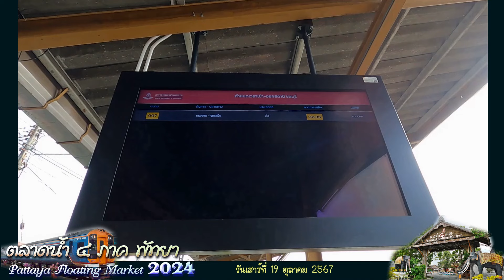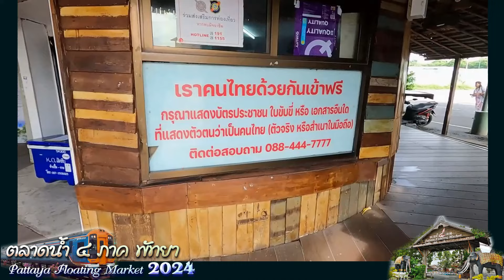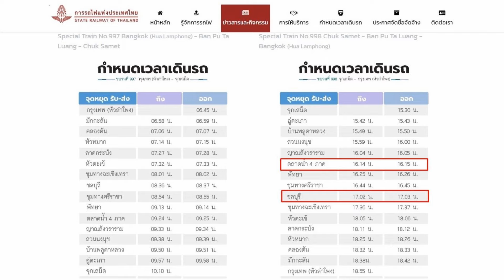นั่งรถไฟไปตลาดน้ำ 4 ภาค พัทยา Pattaya Floating Market 2024 (180 บาท) วันเสาร์ที่ 19 ตุลาคม 2567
นั่งรถไฟไปตลาดน้ำ 4 ภาค พัทยา
 Pattaya Floating Market 2024
(เช้าไป-เย็นกลับ 180 บาท)

ตลาดน้ำ 4 ภาคพัทยา
เป็นการจำลองสถานที่ท่องเที่ยวเชิงอนุรักษ์ทางศิลปวัฒนธรรมไทย
เปิดให้บริการอย่างเป็นทางการในวันที่ 1 พฤศจิกายน พ.ศ.2551
เป็นศูนย์กลางของการท่องเที่ยวที่รวมนักท่องเที่ยวทั้งชาวไทย
และต่างประเทศ มาร่วมชมวิถีชีวิตความเป็นอยู่อย่างไทยที่เรียบง่ายในแต่โบราณ
รวมถึงการผลักดันเศรษฐกิจการท่องเที่ยวในประเทศไทย
สถานที่ท่องเที่ยวแห่งนี้เป็นศูนย์รวมของภูมิปัญญาชาวบ้านใน 4 ภูมิภาค
ของประเทศไทย ได้แก่ ภาคเหนือ ภาคกลาง ภาคอีสาน และภาคใต้
สำหรับสินค้าทั้ง 4 ภาคจะแตกต่างกันออกไปตามวิถีชีวิตแต่ละภาค
1.ภาคเหนือ จะเป็นสินค้างานไม้แกะสลัก เครื่องเงิน
ผ้าพื้นเมืองลวดลายงดงามวิจิตร ผ้าไหม และร่มกระดาษ
2.ภาคกลาง ได้แก่ เฟอร์นิเจอร์หวาย เครื่องประดับ กระเป๋าสาน
3.ภาคอีสาน โดดเด่นในกลุ่มสินค้าผ้าไหมมัดหมี่ ผ้าไหมแพรวา เทียนหอม หมอนอิง
4.ภาคใต้ สินค้าเลื่องชื่อได้แก่ ผลิตภัณฑ์จากมะพร้าว ผ้าบาติก เรือไม้จำลอง

เพลิดเพลินกับการนั่งเรือชมบรรยากาศตลาดน้ำแบบไทยๆ
ดื่มด่ำกับบรรยากาศตลาดน้ำที่เต็มไปด้วยสีสันและวัฒนธรรม ทั้งกิน ช้อป และเที่ยว ได้ในที่เดียว
ลิ้มลองรสชาติอาหารพื้นเมืองจากทั้ง 4 ภาค บนเรือริมน้ำ
หาซื้อของฝาก ของที่ระลึก งานหัตถกรรมทำมือจากทั่วประเทศ